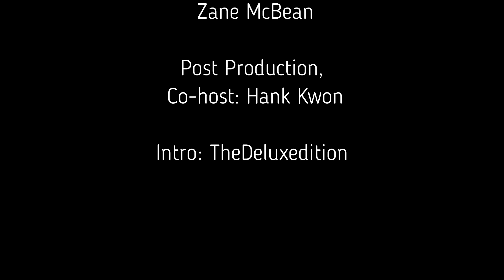Episode 1: Bulletproof Unscripted: Interview w/ New York Times Best selling author, Michael Northrop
In depth interview with NYT best selling author and writer of his newest Young Adults novel from DC comics: Dear Justice League.  Filmed at Bulletproof comics Gallery.
Zane McBean: Camera, Sound, Editing, Co-Host
HanK Kwon: Post production, Co-Host
Thedeluxedition: Intro